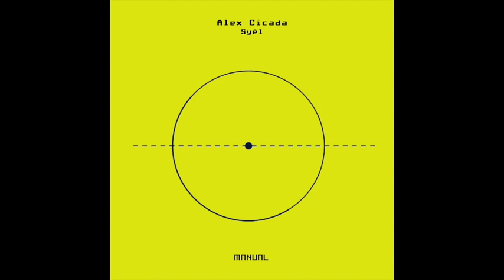Alex Cicada - Syèl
Manual Music | MAN317
Release date: February 08 2021